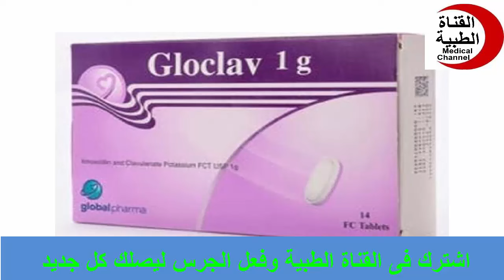حبوب جلوكلاف مضاد حيوي وللاسنان Gloclav 1g 625 mg